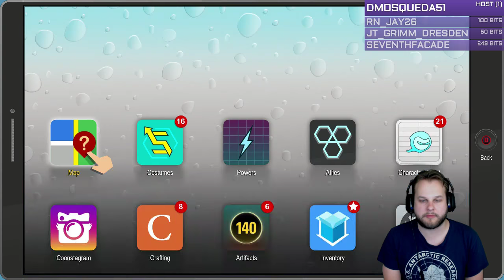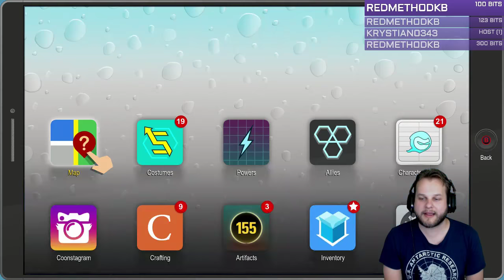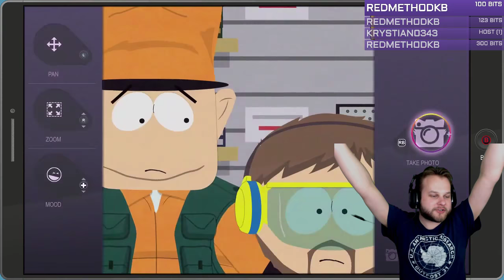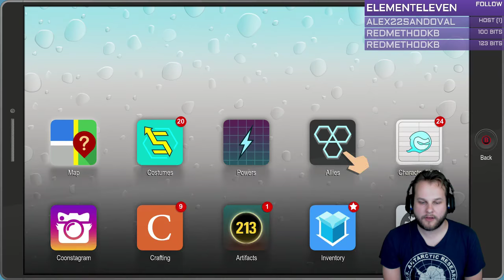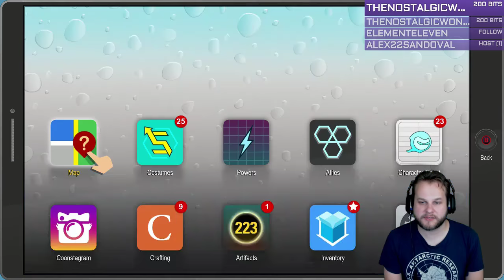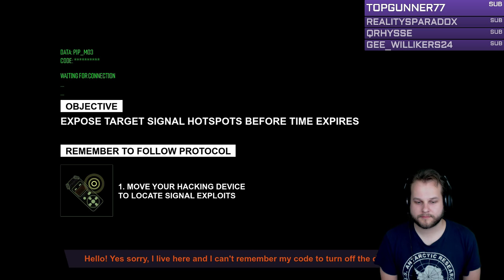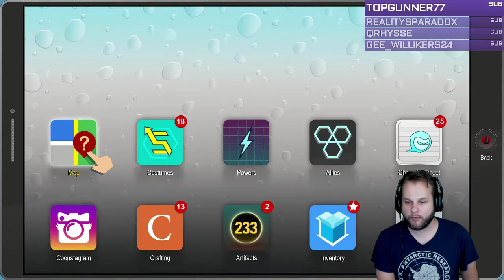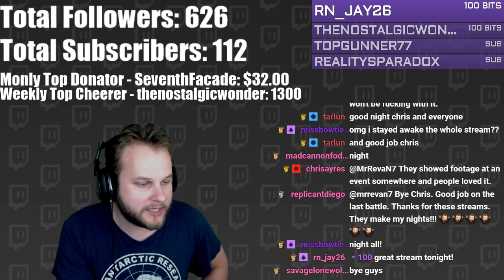Twitch Livestream | South Park: The Fractured But Whole – Part 3 | Xbox One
Watch Chris (MrRevaN7) return to that quiet little mountain town to start a superhero franchise, defy time and space, and fight mutant butt monsters in South Park: The Fractured But Whole.